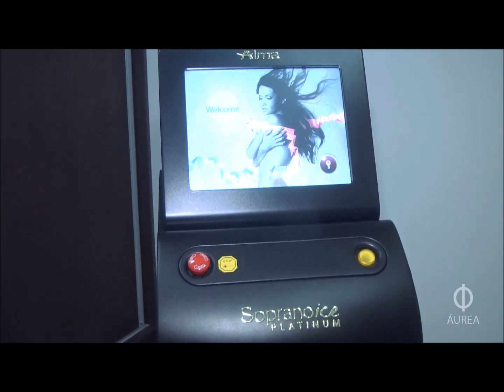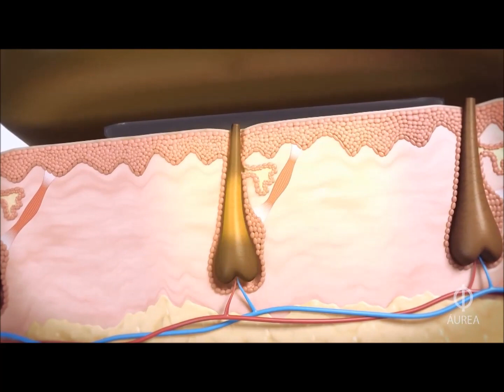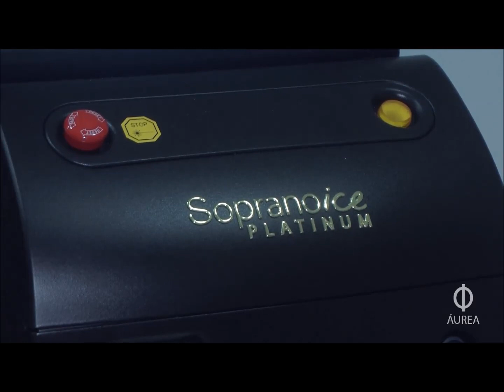Depilacion definitiva laser soprano - Capital 113 762 7760